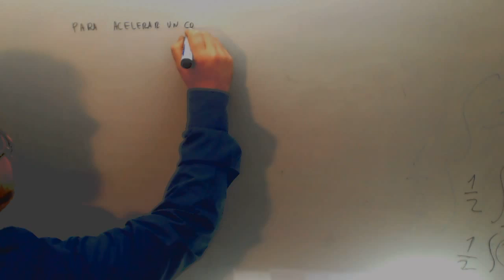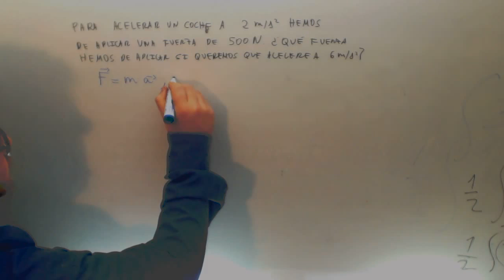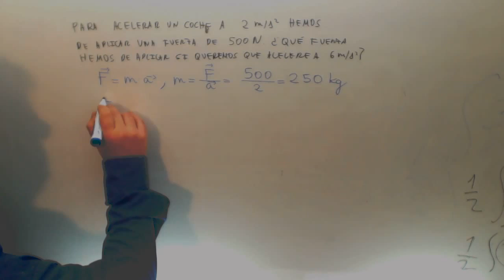Segunda Ley de Newton F=m·a Problema simple Examen Acceso CFGS Academia Usero Estepona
Segunda Ley de Newton F=m·a Problema simple Examen Acceso CFGS Suscríbete a nuestro canal en Youtube para ayudarnos a seguir creciendo Suscríbete a nuestro canal en Youtube para ayudarnos a seguir creciendo